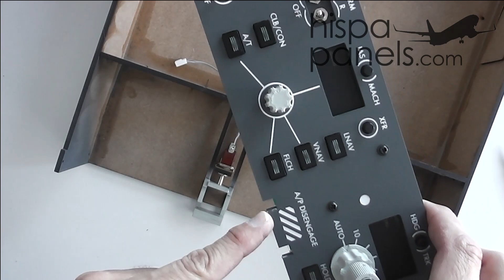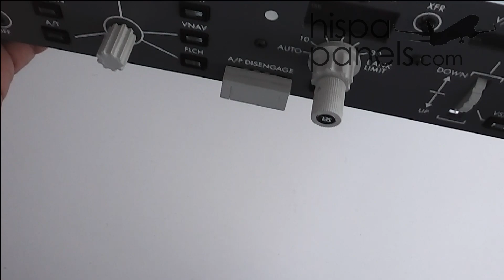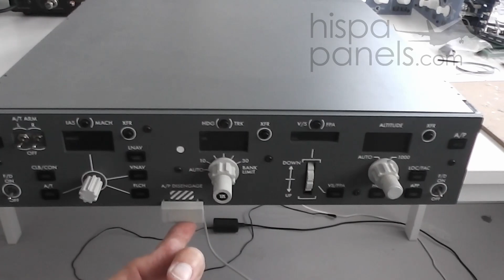Montaje del MCP del B787 en su caja / Installing the B787 MCP panel in its module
Montaje del panel MCP del Boeing 787 en su caja.

La caja está realizada con panel MDF de 5 mm y forma parte directamente de la estructura de la cabina.

Installing the Boeing 787 MCP panel in its module.

This module is made out of 5 mm MDF panel and it's part of the structure of the cockpit.